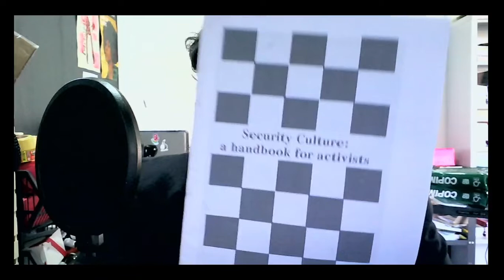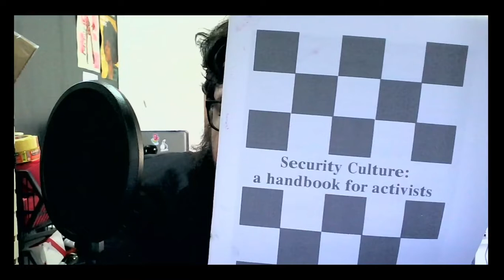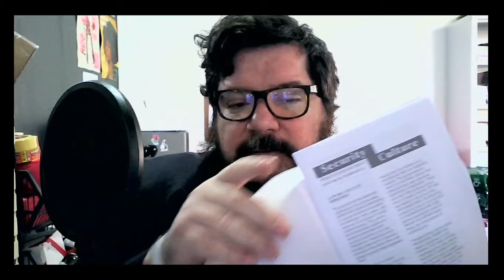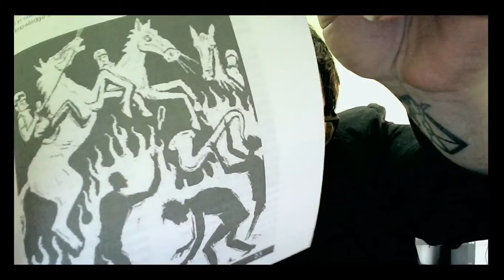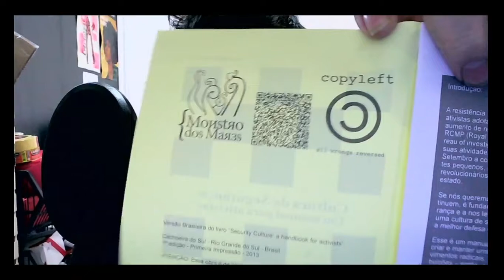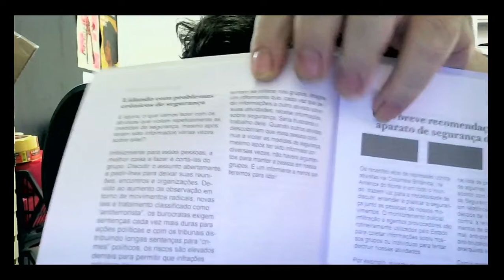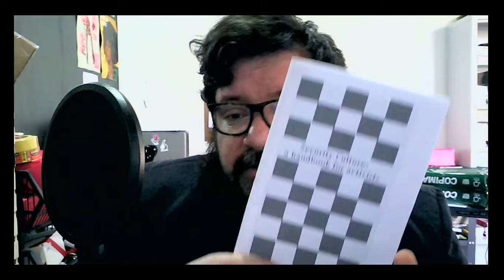"Cultura de Segurança: um manual para ativistas"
Baderna James apresenta a primeira publicação produzida pela Editora Monstro dos Mares em 2013 fazendo um passeio pelo título original, com ilustrações de Eric Drooker, tradução da Adax e também algumas histórias da trajetória desse material.